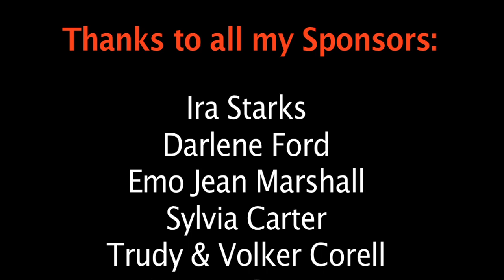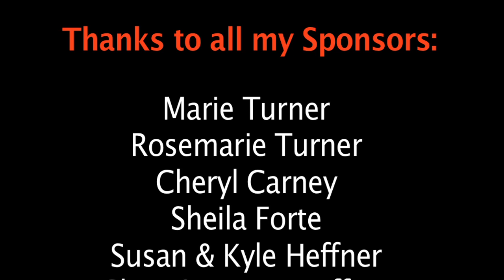Janine Goes to Thailand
Washington DC student JANINE WALKER goes for one year as an exchange student to Thailand. Her father RECOE WALKER organized a fundraiser and all his friends came and generously donated for his daughter's trip.
Here she thanks them for it.